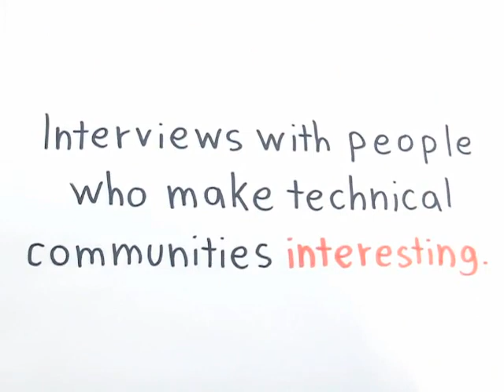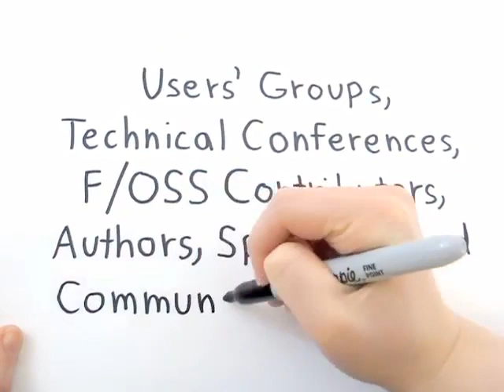Interview with John Servin